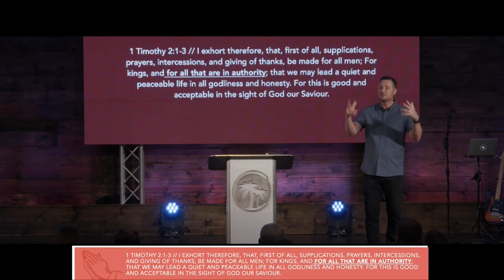When You Pray